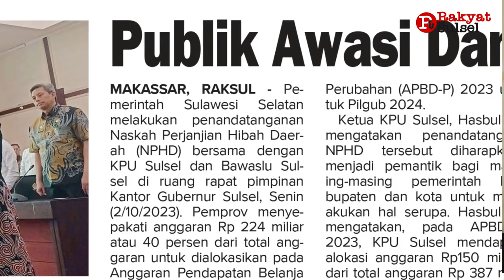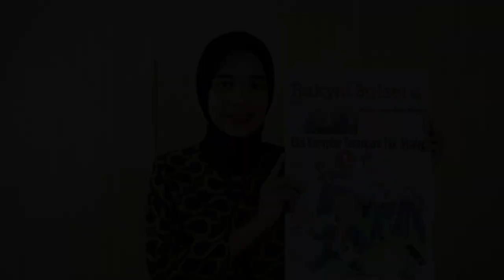Eks Koruptor Terancam Tak Nyaleg | Headline News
1. Eks Koruptor Terancam Tak Nyaleg
2. Publik Awasi Dana Pilkada
3. Makassar Kota Pertama Punya Perwali RAD Disabilitas